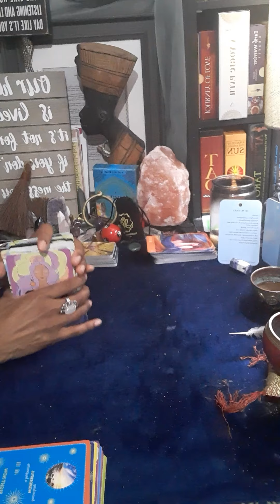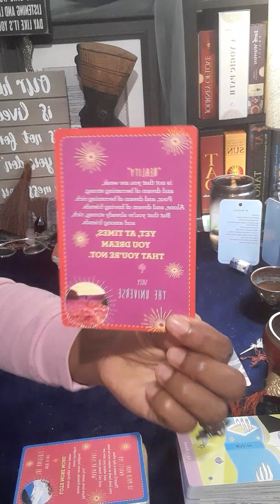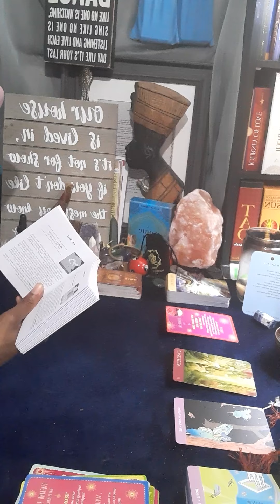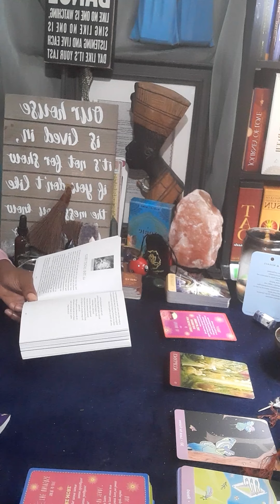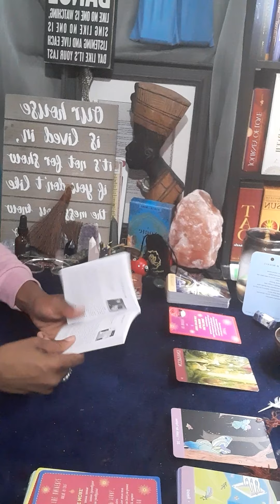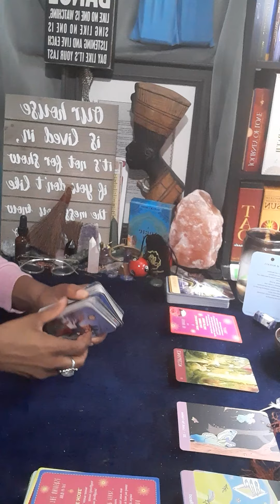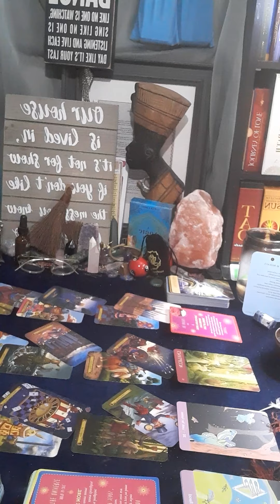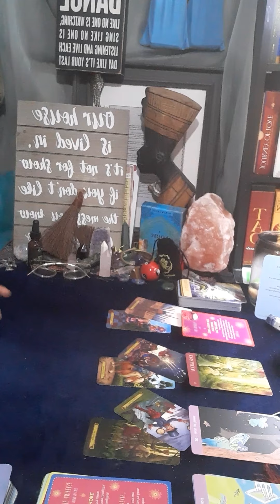Virgo: Self Love is the Best Love Series: Perception is key. You are magical! Tap into that power!